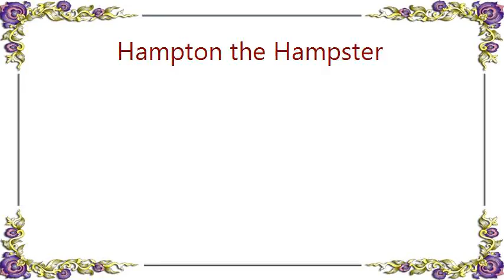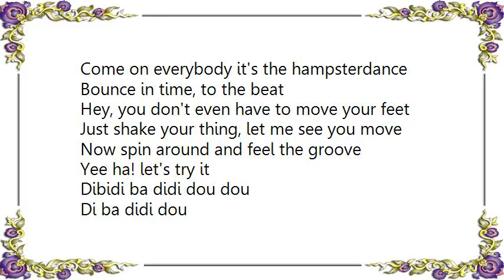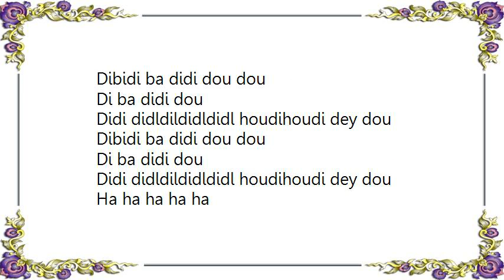Hampton the Hampster - The Hampsterdance Song Radio Edit Lyrics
[Lyrics Hampton the Hampster - The Hampsterdance Song Radio Edit]
Dibidi ba didi dou dou
Di ba didi dou
Didi didldildidldidl houdihoudi dey dou

Didi didldildidldidi houdihoudi dey dou

That's all, all right
Everybody now here we go
It's a brand new version of the do see do
Just stomp you feet and clap your hands
Come on everybody it's the hampsterdance
Bounce in time, to the beat
Hey, you don't even have to move your feet
Just shake your thing, let me see you move
Now spin around and feel the groove
Yee ha! let's try it

Terrific come on everybody clap your hands
Come on everybody it's the hamsterdance
Come on everybody cla clap your hands

Here comes the music yee ha!